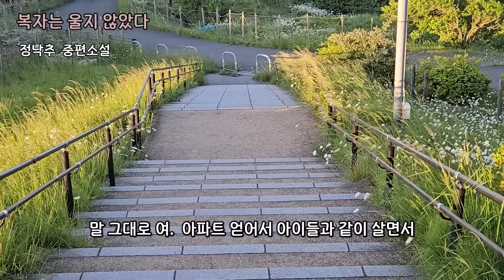짐작한 대로다. 서울 여편네한테 홀린게 틀림없다. / 정낙추 / 오디오북#소설듣기#책읽어주는여자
** 3월에 내렸던 작품,
    영상을 재편집하여 다시 올립니다.

** 발행일 : 2014년 11월
** 펴낸곳 : 도서출판 삶창

** 낭독을 허락해주신 출판사, 작가님.
    감사합니다.

잠잘때 듣는책#책읽는S다이어리
한국장편소설 시장 story bok
ASMR 오디오북 Korea novel
편안한 목소리#소설낭독